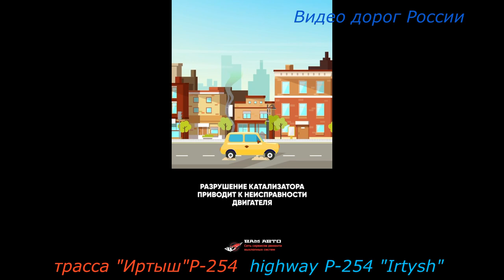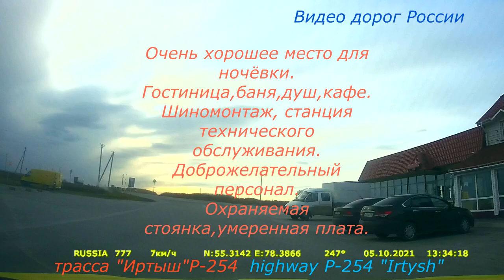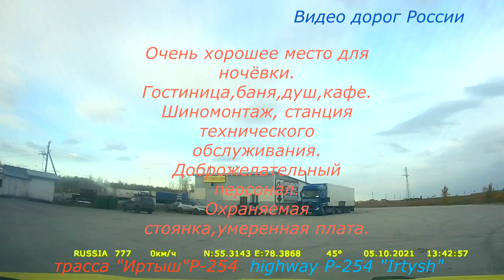Барабинск Серия 488 трасса Иртыш Р 254 Владивосток Крым